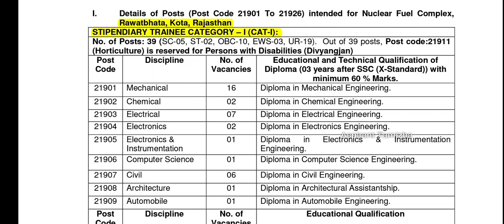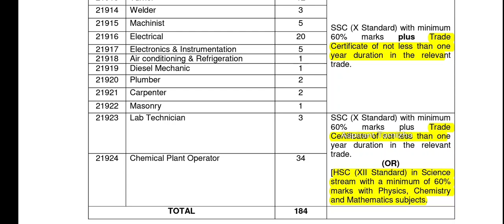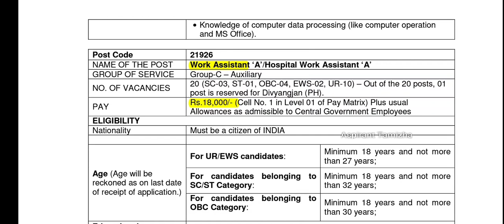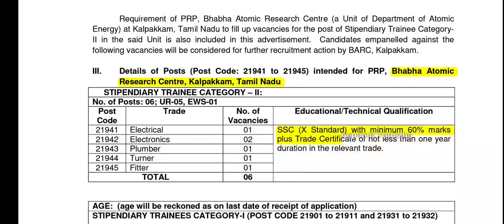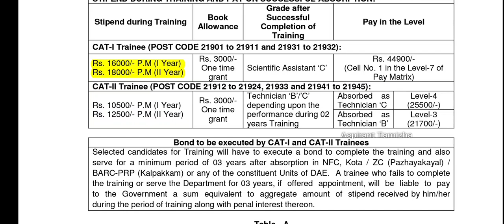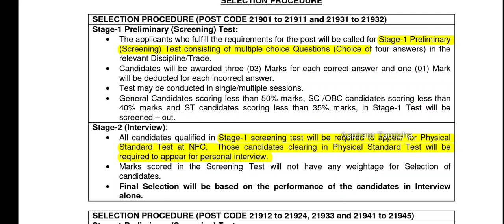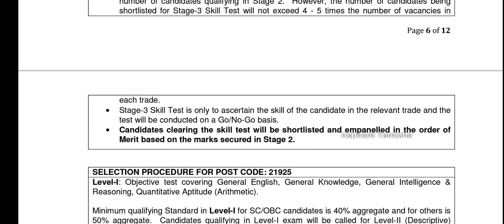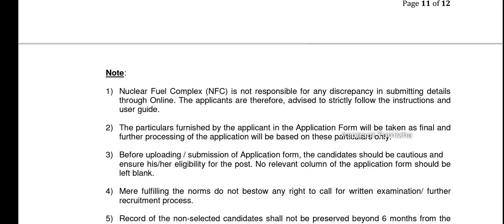Nuclear Fuel Complex வேலைவாய்ப்பு - 2019 | தகுதி:- 10th, 12th, ITI Diploma, Degree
Notification

Apply online( last date  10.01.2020 )